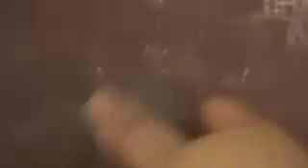~Chillin In The Tub Diaries~ with * LUSH * :)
I was asked for more music & a little longer video..LOL  Soo..ok , I tried.  If it's too long , fast foward or leave..up to you. Sorry for the rant towards the end!!!  I always try to talk about what's been going on during my week, n this week was crazy ..so there u go :/